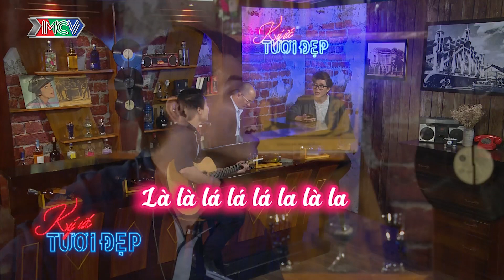Chàng trai HÀN QUỐC và những quyết định thay đổi cuộc đời mình gắn bó với Sài Gòn hoa lệ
💡 CÚ PHÁP TÌM NHANH:
ky uc tuoi dep tap 7, ky uc tuoi dep 7, kutd tap 7, kutd 7

📺 GIỚI THIỆU CHƯƠNG TRÌNH:
Talkshow “KÝ ỨC TƯƠI ĐẸP” là cuộc trò chuyện giữa Host và Nghệ sỹ - những người am hiểu, gắn bó và yêu Sài Gòn từ những kỷ niệm lần đầu chạm ngõ, những ký ức hay dấu ấn không phai trong đời với Sài Gòn.
Sài Gòn có thể thay đổi nhưng kí ức và tình cảm của người với Sài Gòn thì sẽ mãi không đổi thay. Vì vậy, với những cuộc trò chuyện ngắn trong không gian ấm cúng, nhẹ nhàng thảnh thơi bên ly rượu, Host và khách mời sẽ cùng tâm tình, chia sẻ câu chuyện của mình như những người bạn.
Mỗi tập “KÝ ỨC TƯƠI ĐẸP” sẽ là một cuộc trò chuyện với khách mời khác nhau. Họ là những gương mặt nghệ sỹ, những người đang hoạt động nghệ thuật đang được sự quan tâm của khán giả, đủ mọi lứa tuổi có kỷ niệm với Sài Gòn và yêu Sài Gòn. Đặc biệt ca sĩ phòng trà của chương trình sẽ hát mộc tặng bài hát theo yêu cầu. Với kiến thức phong phú trong nhiều lĩnh vực, nhà báo Anh Đức sẽ là người dẫn dắt cuộc trò chuyện, lắng nghe, chia sẻ với khách mời. Với mỗi số phát sóng của “KÝ ỨC TƯƠI ĐẸP”, các khán giả sẽ thêm hiểu, thêm yêu về những điều tuy mộc mạc, giản đơn nhưng vô cùng đặc biệt.

🔔 KHUNG GIỜ PHÁT SÓNG: 20H Thứ Hai & Thứ Ba hàng tuần trên kênh youtube MCVMedia